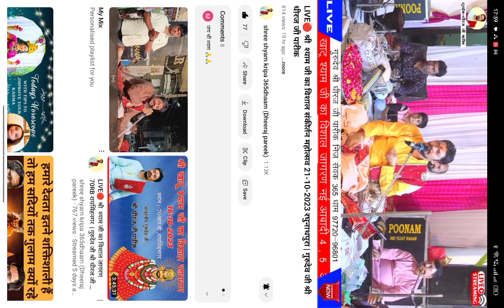//आईं आईं जी बालाजी म्हार बात समझ मे आई